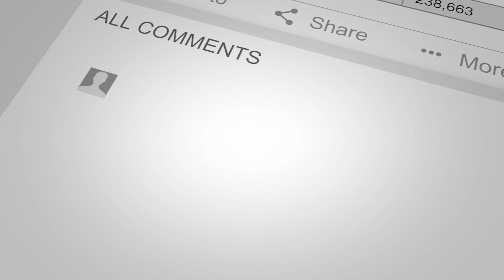Happy Birthday to Both of you Kotha pelli koduku Sashank and koncham paatha pelli koduku Mahesh